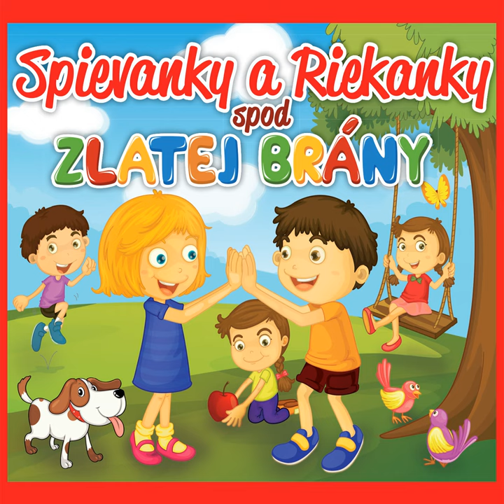Spievanky, spievanky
Spievanky, spievanky · Pesničky pre deti band

Spievanky a riekanky spod Zlatej Brány

Producer: Martin Hanuska
Composer: Martin Hanuska
Lyricist: Traditional